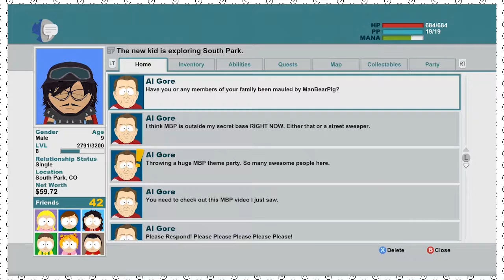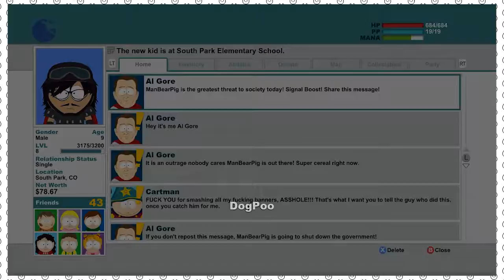A Traitor Among Elves - South Park: The Stick of Truth - PART 20 - Let's Play IPLAY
Little did Kyle know...

If you guys wanna see more, then check out the playlist!